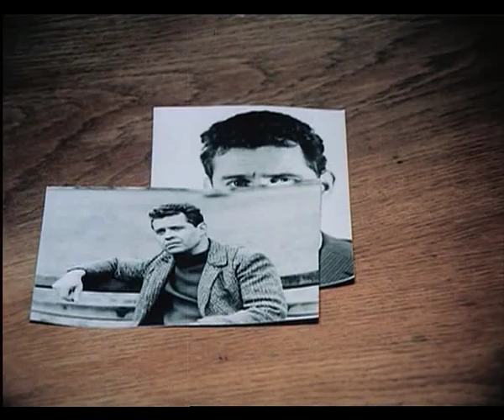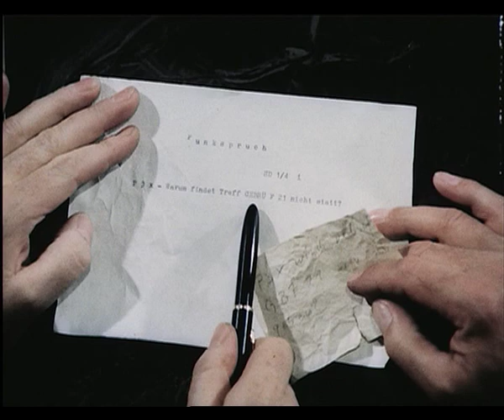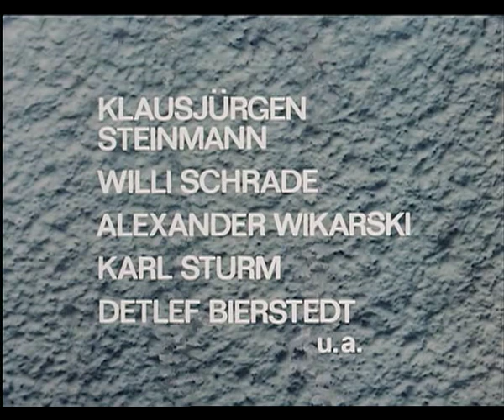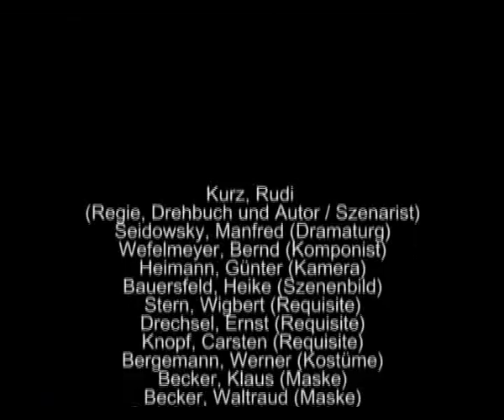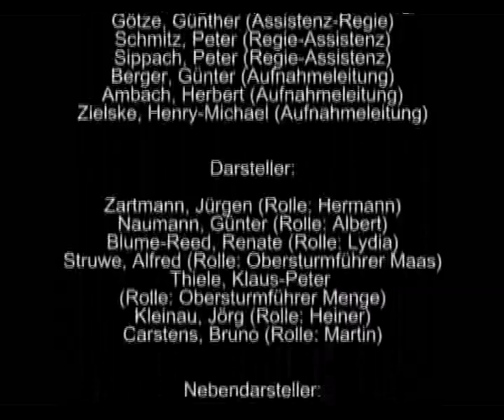Front bez poschady 04 seriya iz 13 1984 XviD DVDRip ru ger